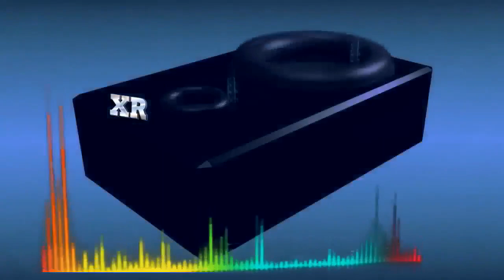(LO Nuevo) Pidan y Dios les dará - Cantante Católico Miguel Gustavo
Hermoso canto con el cantante católico, Música cristiana católica con el Hermano Miguel Gustavo.
Más cantos cristianos alegres y de bendición en los enlaces de abajo

Videos creados por VISUAL XR © (2017)